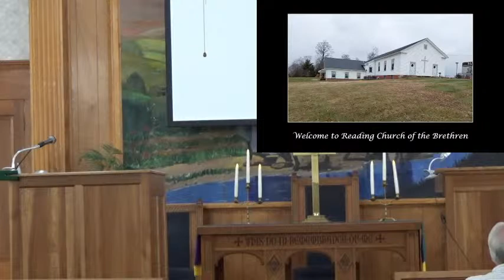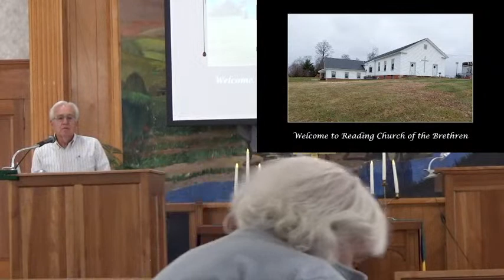Reading Church of the Brethren Morning Worship Service